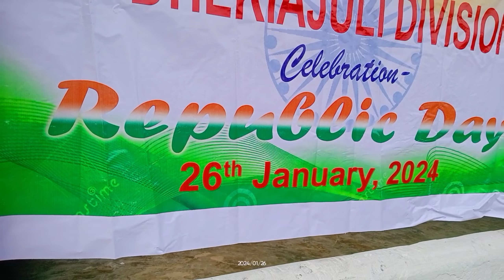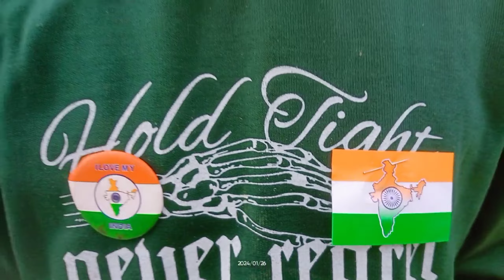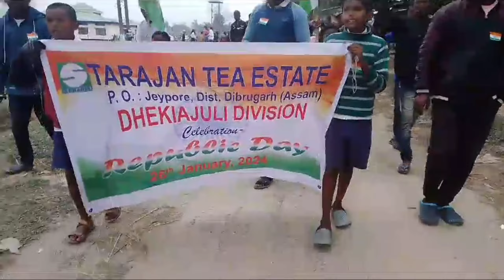HAPPY REPUBLIC DAY 2024//ASSAM MAD BOYZZ//NEW VIDEO 2024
This video is about on the occasion of Republic Day celebration of 2024 season...